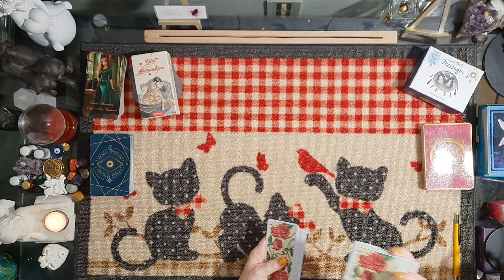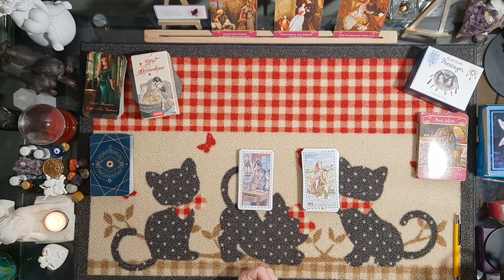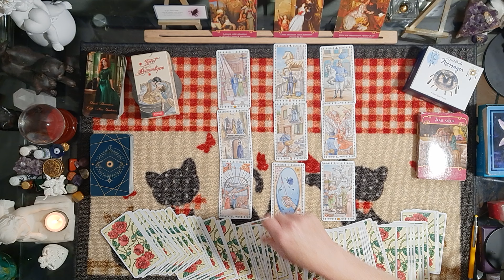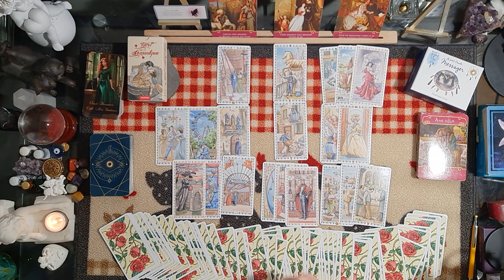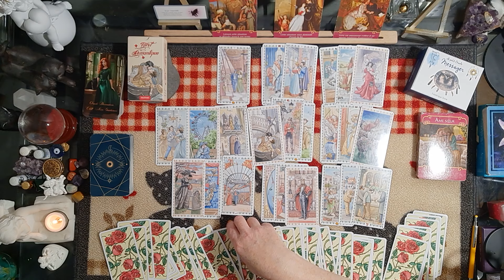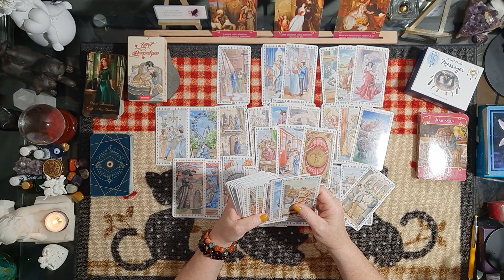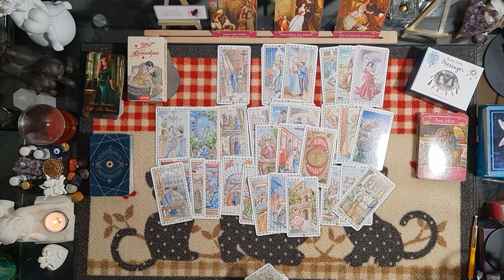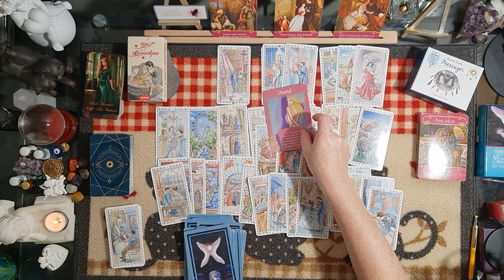Balance ♎ 16 au 22 septembre 2024 - Cette personne avoue sa faute et espère être pardonner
Rendez-vous à la rentrée pour les guidances privées.
Bonnes vacances à tous.